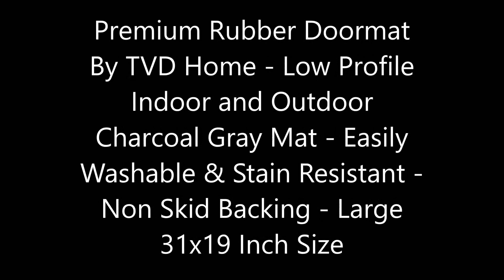Premium Rubber Doormat By TVD Home Low Profile Indoor and Outdoor Charcoal Gray Mat Easily Washa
This low pile doormat is suitable for indoor or outdoor use.  It has a non-skid back and a raised surface of rough felt-like material on the top side.  This surface will brush the dirt off the bottom of your shoe and the recesses will capture and hold that dirt.  This means a cleaner floor for you.

We found the color to be a dark charcoal gray.  It looks lighter in the video because of the bright video lights.

You may find this doormat at the following vendor: